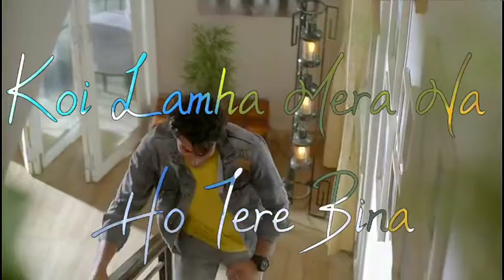तुम ही हो || Meri Aaahiqui tum hi ho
Meri Aaahiqui tum hi ho

👉 {Raghav Editing}👈

You tube Chainal link
Raghav editing👇👇

तेरा-मेरा रिश्ता है कैसा?
एक पल दूर गवारा नहीं
तेरे लिए हर रोज़ हैं जीते
तुझ को दिया मेरा वक्त सभी

कोई लमहा मेरा ना हो तेरे बिना
हर साँस पे नाम तेरा

क्योंकि तुम ही हो, अब तुम ही हो
ज़िंदगी अब तुम ही हो
ओ-ओ-ओ, चैन भी, मेरा दर्द भी
मेरी आशिक़ी अब तुम ही हो

तुम ही हो
तुम ही हो